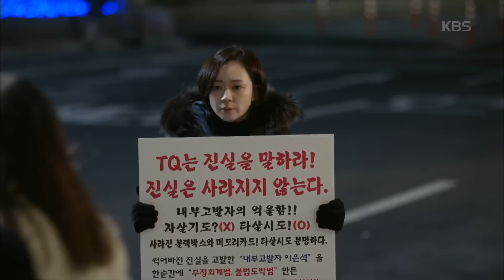김과장 - 남궁민, ＂의인이다!＂ 얼떨결에 사람 구했다.20170126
남궁민, ＂의인이다!＂ 얼떨결에 사람 구했다
KBS2 TV 김과장｜매주 수,목요일 오후 10시에 방송됩니다.